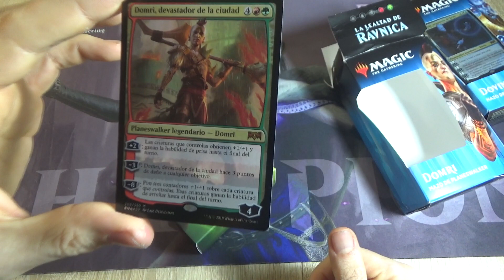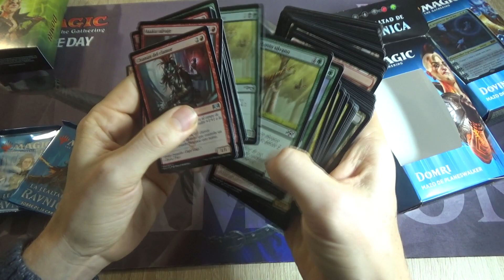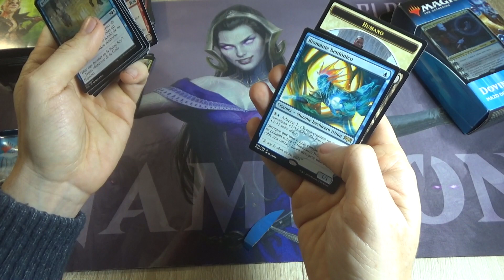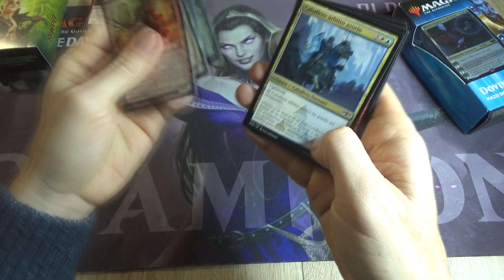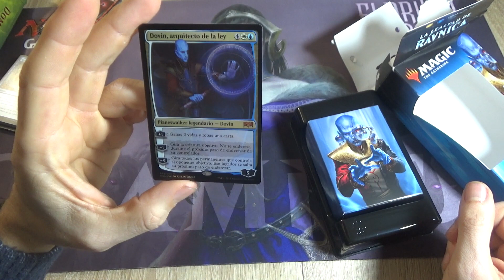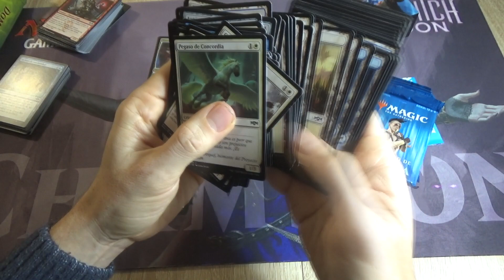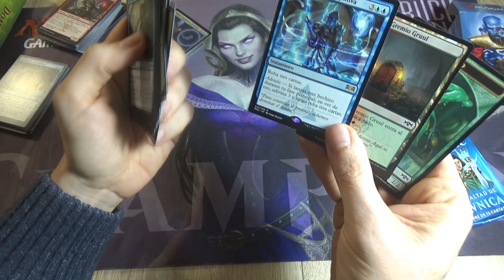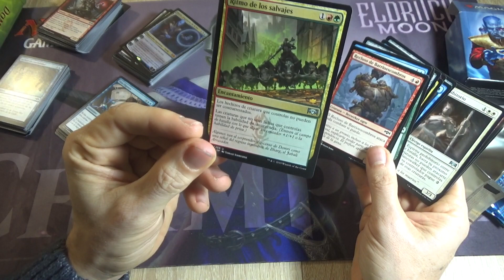La lealtad de Rávnica. Unboxing de los mazos de planeswalker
Os mostramos cómo son los dos nuevos mazos de Planeswalker que están disponibles con la nueva expansión de Magic The Gathering, La lealtad de Rávnica: Domri y Dovin.